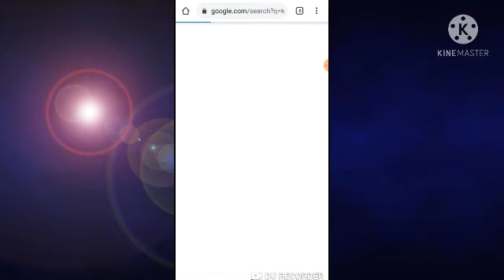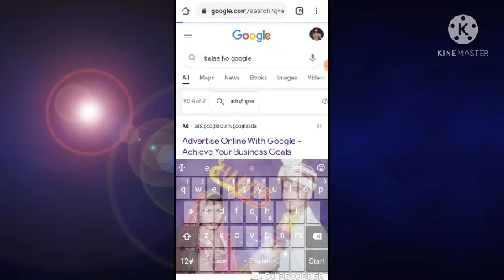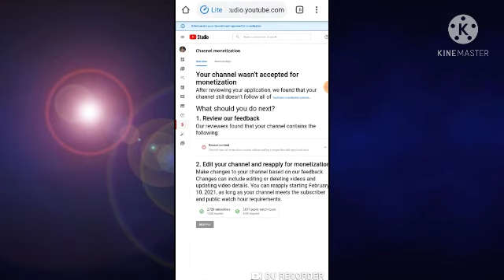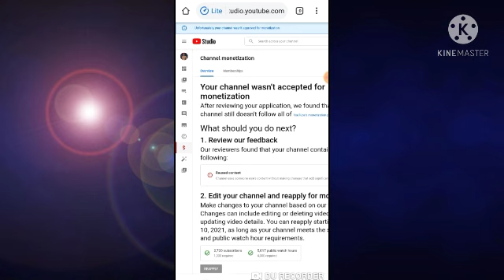Unfortunately, your channel wasn't approved for monetization 2021 Unfortunately, your channel wasn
Unfortunately, your channel wasn't approved for monetization kiya hai
Unfortunately, your channel wasn't approved for monetization kese hatae Unfortunately, your channel wasn't approved for monetization
Unfortunately, your channel wasn't approved for monetization 2021 kiya hai
Unfortunately, your channel wasn't approved for monetization 2021